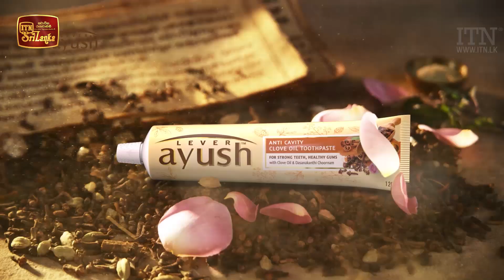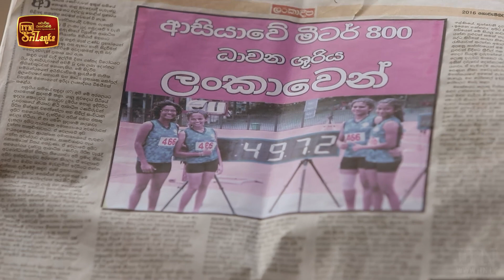Asanwara Wessak | Episode 07 - (2021-01-10) | ITN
Asanwara Wessak | Episode 07